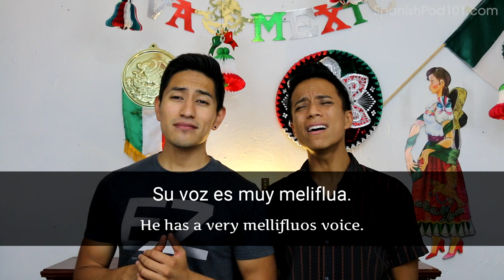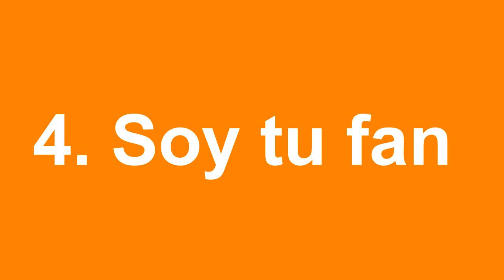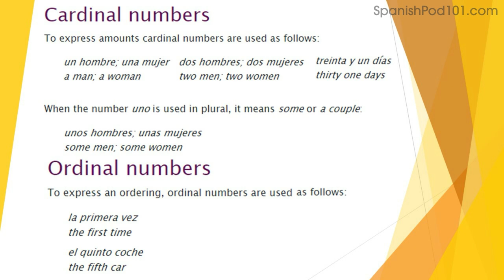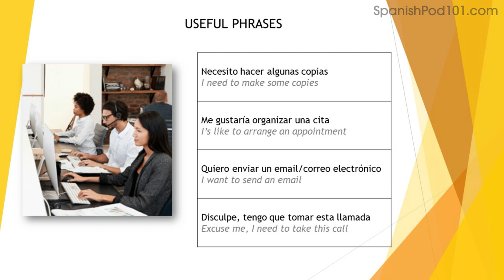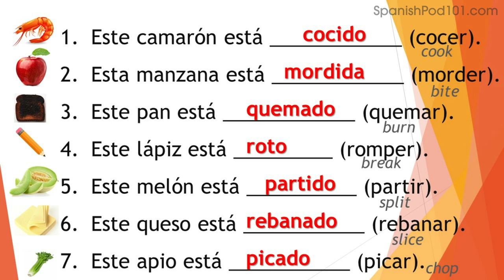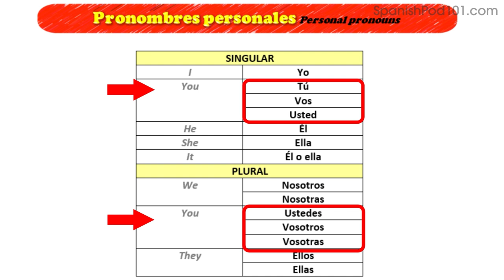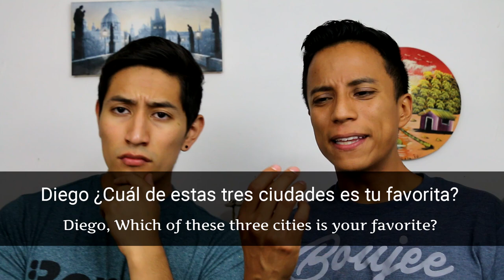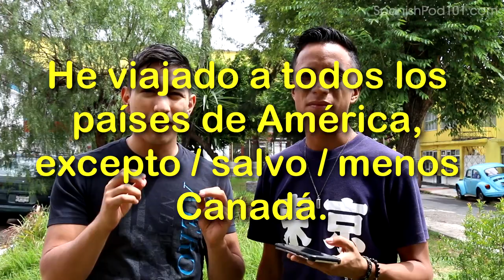ALL the Basics You Need to Master Spanish #28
In this video, we will teach you 5 spanish lessons that will help you master the language if you're an absolute beginner. This is THE place to start if you want to learn Spanish, and improve both your listening and speaking skills.